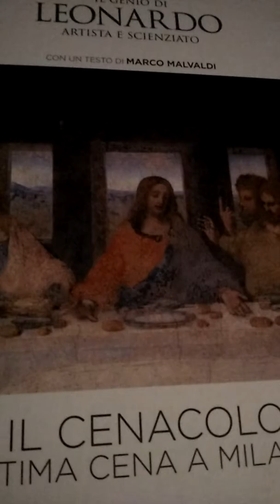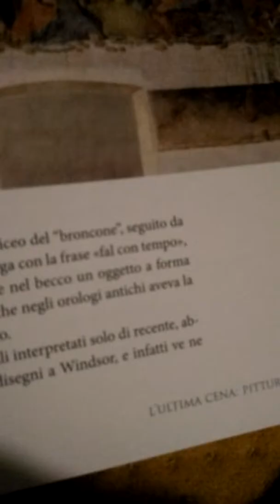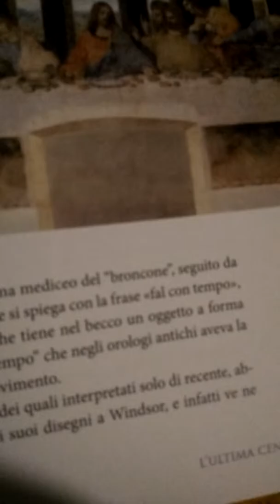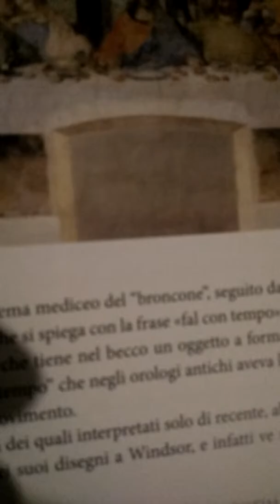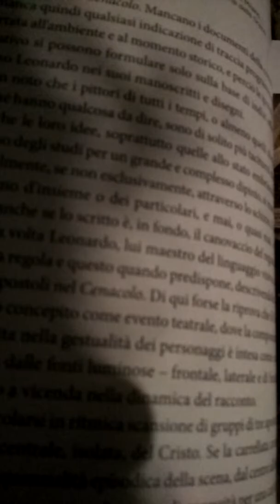Il Genio di Leonardo.Il cenacolo 1vol 7parte